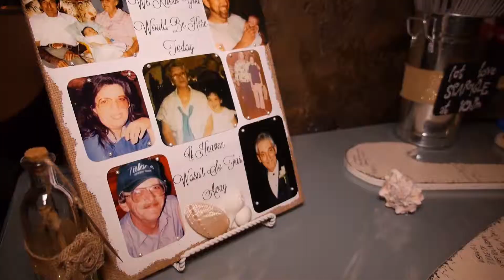Nichols Wedding Highlight - Brad & Natalie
Destin Wedding Sites